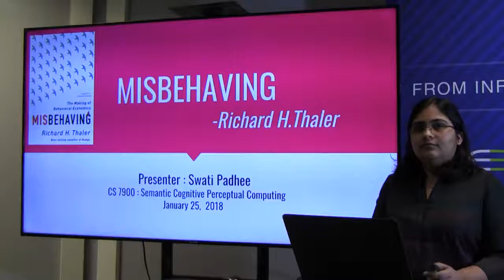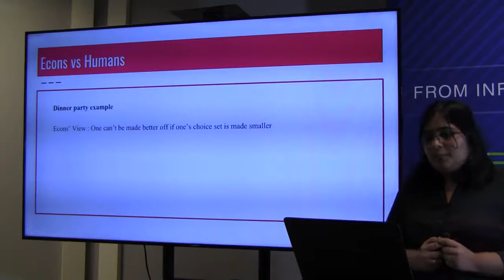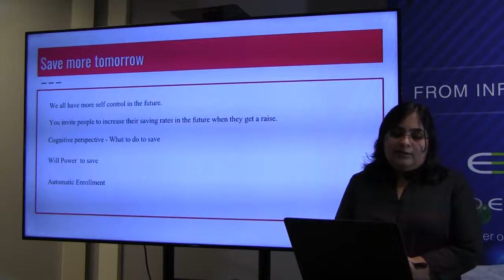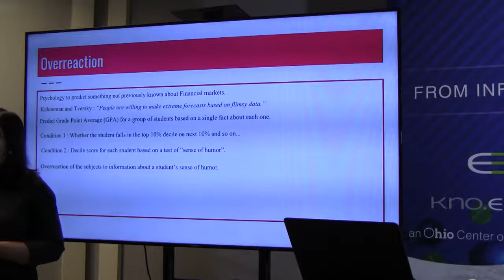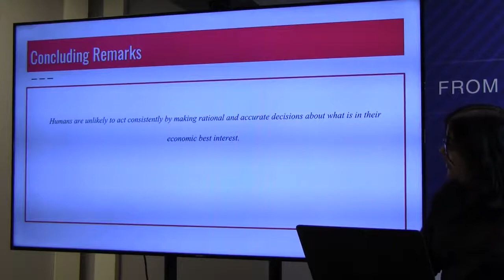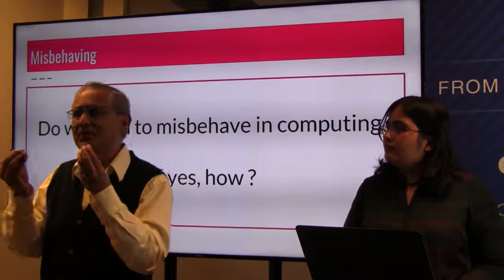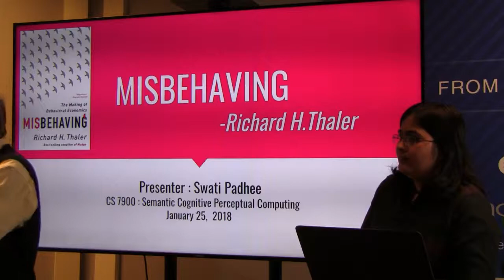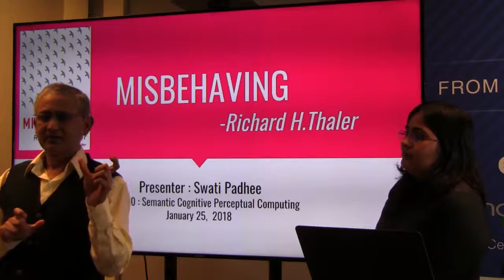Semantic-Cognitive-Perceptual Computing - Spring 2018: Lecture 6